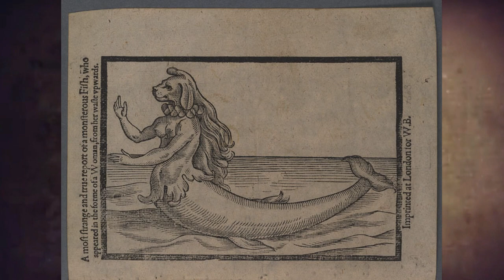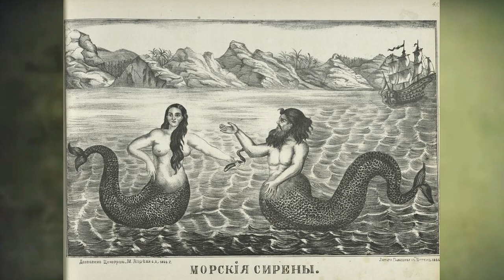ri dam wierd 068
ri cryptid dam wierd 068